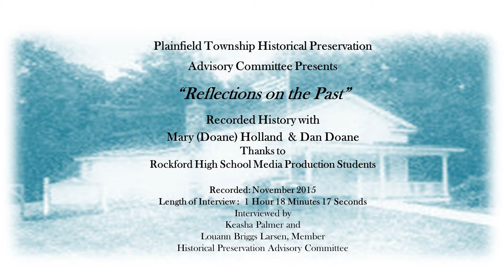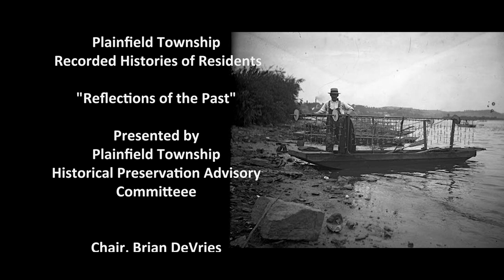Dan Doane & Mary (Doane) Holland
Dan Doane &Mary (Doane) Holland            Running Time 01:18:17
Mary Doane Holland and her kid brother Dan, both in their 90s, share delightful tales of growing up on the Grand River in the “Little Stone House” with no plumbing, electricity or running water in rural Plainfield Township. These were the days when clams were plentiful and harvested from the Grand River for the button industry. During World War II, Dan served in the Army of Occupation in Japan, Mary craved adventure and enlisted in the WAVES. Back home, Mary married Art Holland after a whirlwind courtship. Dan followed his father into real estate, which led to the development of Brookhaven and Leisure Village trailer parks.  Together they share heartwarming stories of their beloved parents and family members.